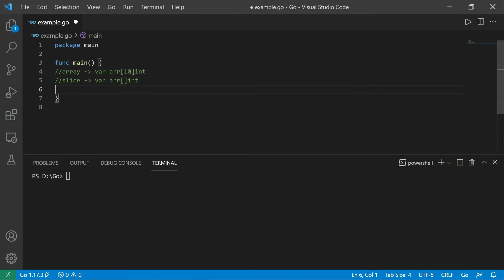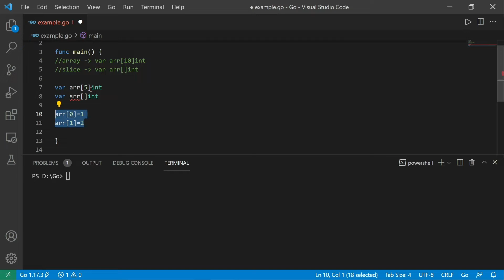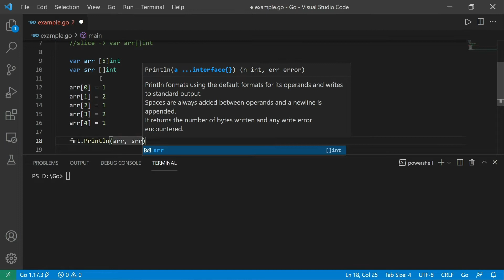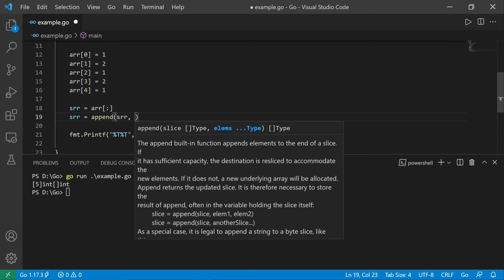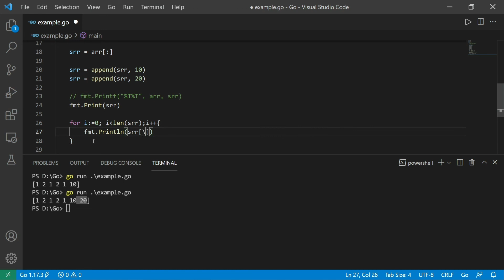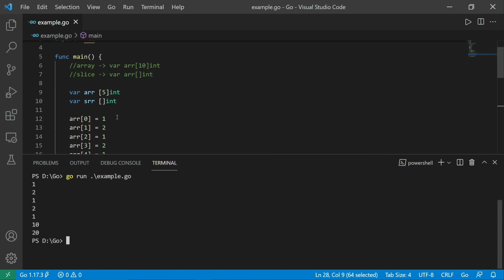Go tutorial #9 - Slices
Hi All, in this video i will tell you how to use of Slices in go lang, also will learn what are the ways of looping the Slices in Go.

Media details:
Song: Crock Pot
Artist: Diamond Ortiz
Genre: Hip-Hop & Rap